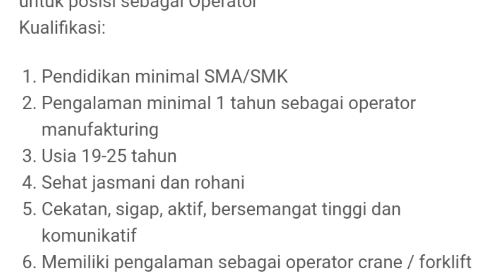Loker Terbaru Hari ini PT. Hanwa Steel Service Indonesia | Lowongan Kerja hari ini